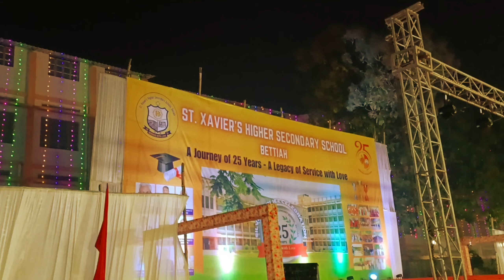Ready to Celebrate Silver jubilee & Annual day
St. Xavier's H.S. School Bettiah